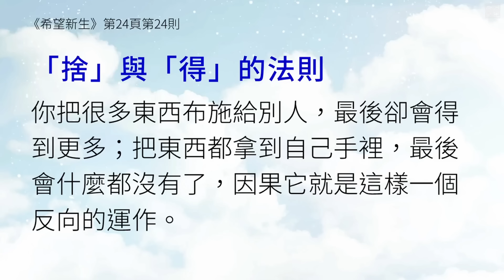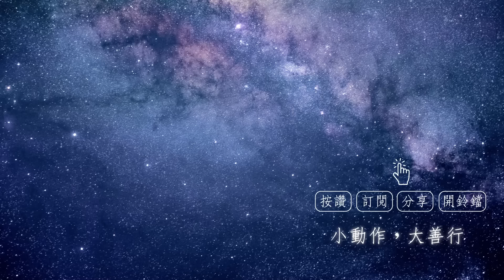我想要的總是得不到 怎麼辦？福智－真如老師講述《希望新生》．如俊法師導讀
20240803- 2 我想要的總是得不到，怎麼辦？《希望新生》

覺得自己修行碰到障礙，好像不太容易突破時，只要相信這點就沒問題了！

《希望新生》第  24 頁，第 24 則--- 「捨」與「得」的法則

你把很多東西布施給別人，最後卻會得到更多；把東西都拿到自己手裡，最後會什麼都沒有了，因果它就是這樣一個反向的運作。

00:46
1）“你把很多東西布施給別人，最後卻會得到更多；把東西都拿到自己手裡，最後會什麼都沒有了”

師父曾經親自教誡：「你相不相信予人愈多而己愈得？」

04:30
2）“因果它就是這樣一個反向的運作。”
師父又曾經教誡：「你給別人的就是你能領納的。」

05:25
3）所以，還沒有靠近善知識，還沒有速疾成佛的時候，一定要自作教他，啟發增長對善知識與佛果更熾烈的淨信希求。發願為了帶領眾生速疾圓滿離苦得樂，而希求速疾成佛的人，才能真正最快成佛。

06:16
4）遇到嫉妒、傷害等種種障礙，讓自己得不到時，怎麼辦？

要先建立堅固的業果見，才能有力地懺除苦因。
同時要積極種樂因，更加勵力地隨喜自他一毫之善，鼓勵成人之美，乃至發願要承擔一切有情離苦得樂的責任。